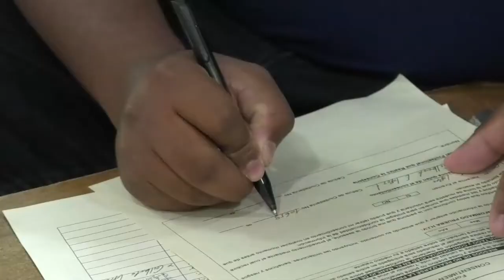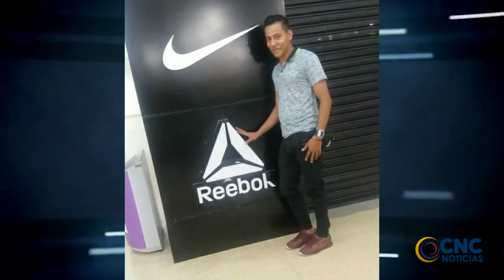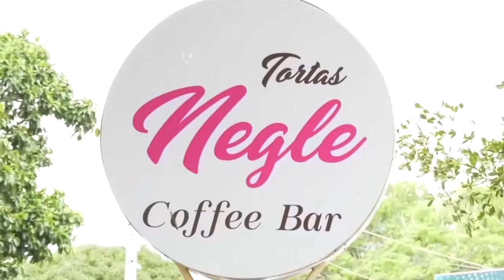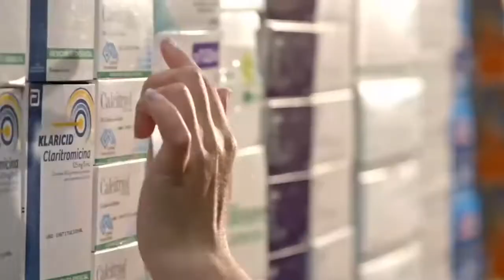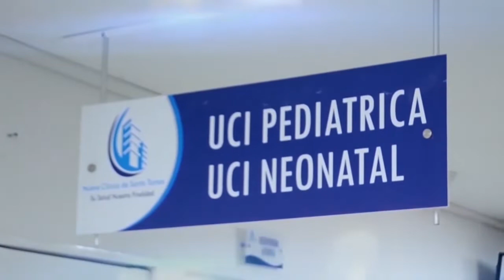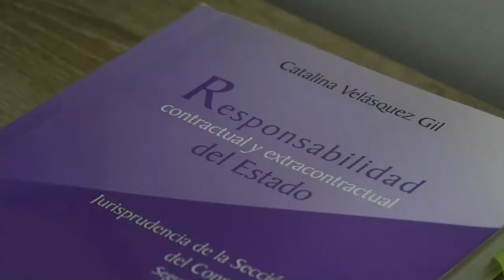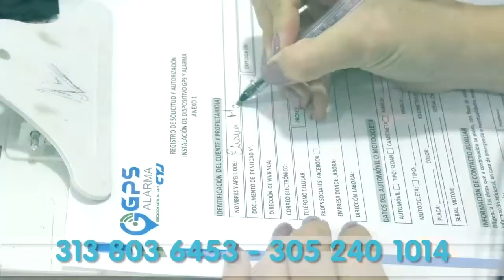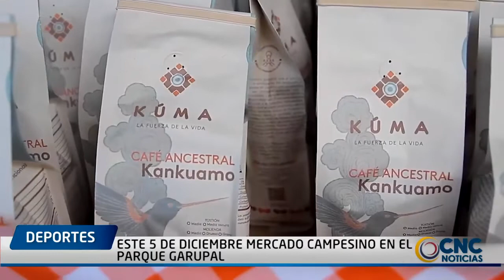CNC NOTICIAS EMISIÓN CENTRAL 1 DICIEMBRE 2021